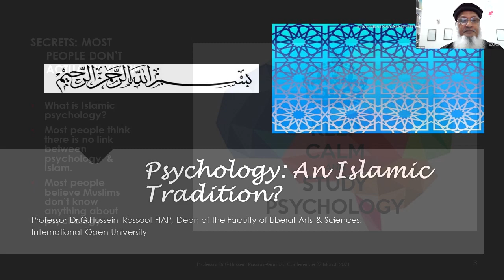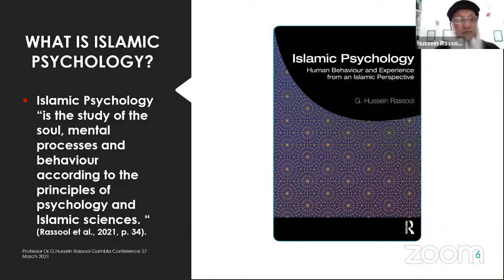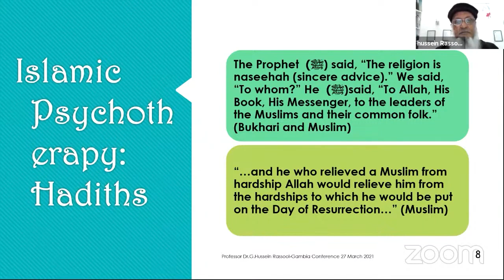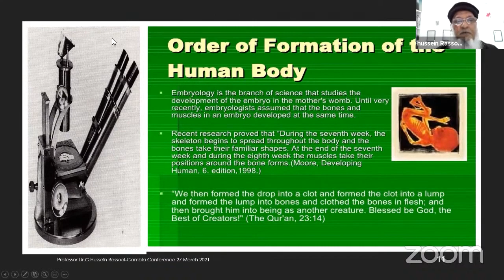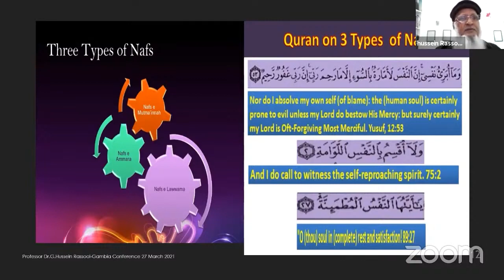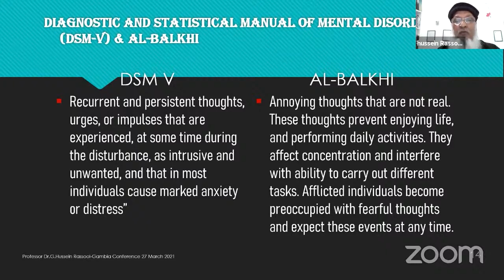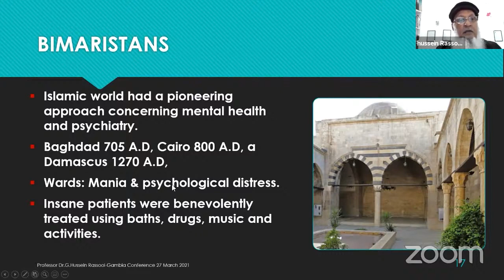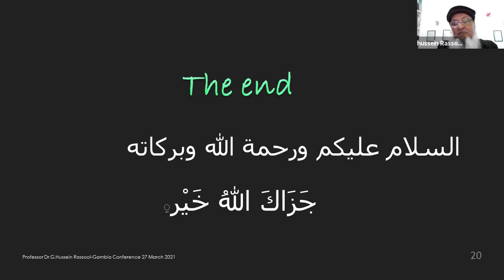Islamic Psychology Webinar Part 2: Perspective of Islamic Psychology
Second part of the International Open University's psychology webinar series held on Saturday, March 27th, 2021.